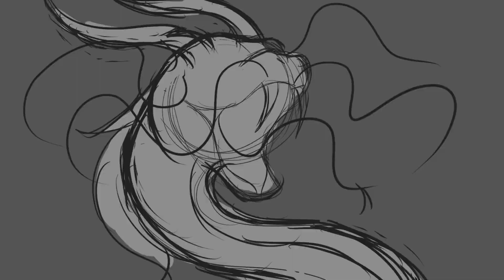Cai Cai y Tren Tren [WIP FINAL]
I finished the digital version and now I need to figure out the rest of the background. I had planned to finish this early in the weekend but I felt sick today so I couldn't work they way I wanted